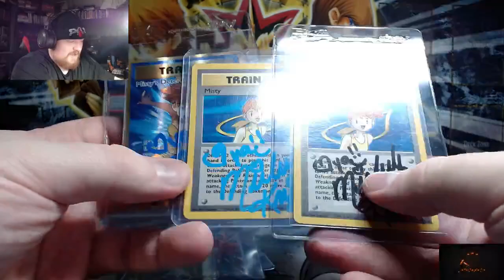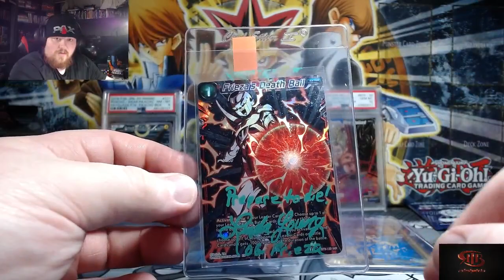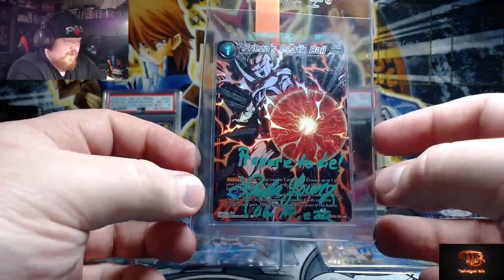Autographed Card Giveaway